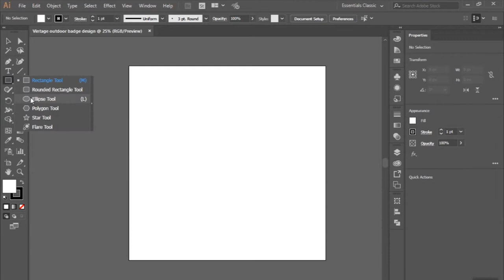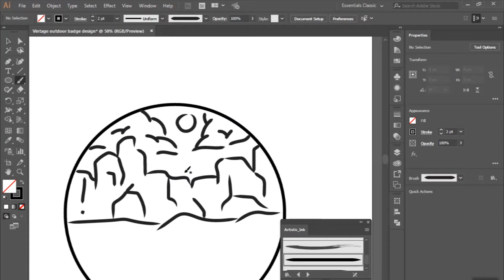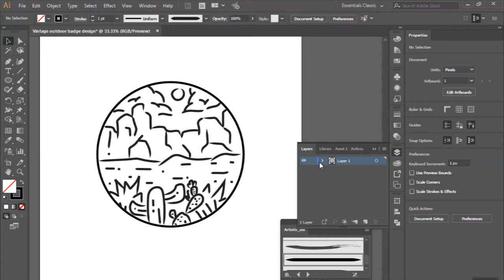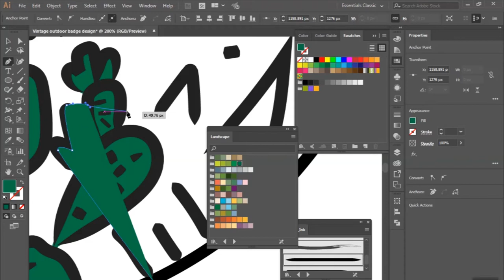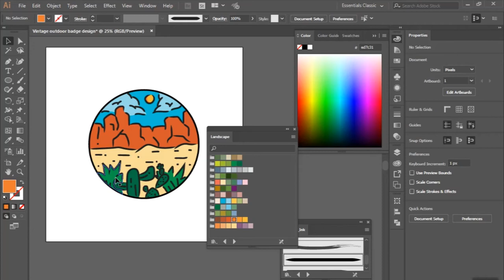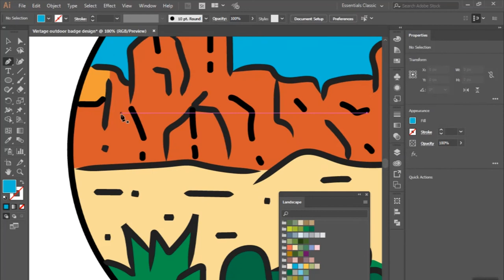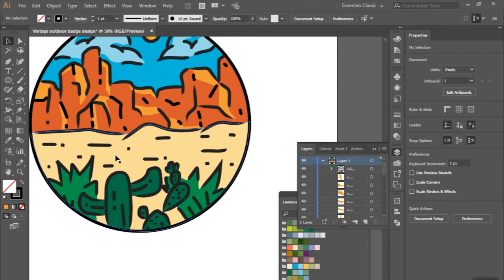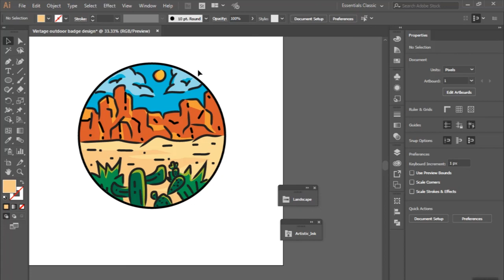Make Line Art to Flat Badge Design I Adobe Illustrator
Tutorial Make Line Art to Flat Badge Design I Adobe Illustrator
NOTE:

New learning videos will be uploaded on Monday and Friday.